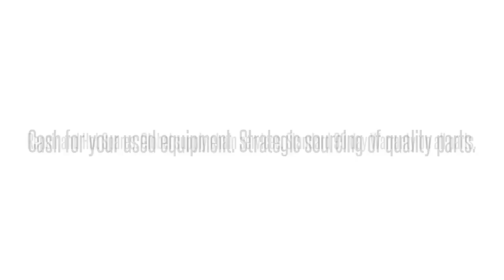1184543P2 SOOTAE0JAAAdtran 1184543P2 SOOTAE0JAA SOOTAE0 ADTRAN OPTI-6100 MX OC3 IR OPTICS 1310NM T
Adtran 1184543P2  SOOTAE0JAA SOOTAE0 ADTRAN OPTI-6100 MX OC3 IR OPTICS 1310NM TRANSCEIVER MODULE International parts exchange. Buy/sell used equipment here. 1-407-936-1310